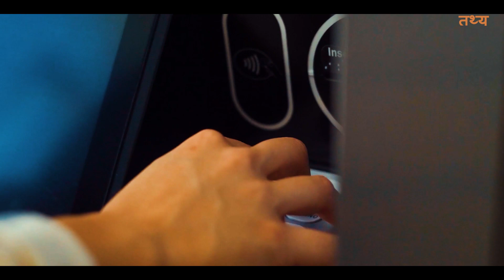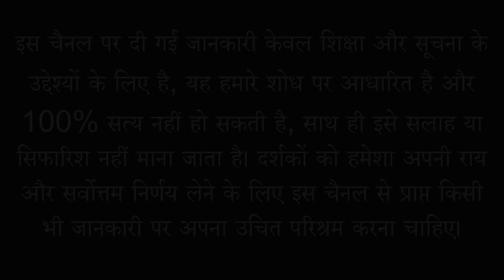20 चीज़े जो आपको पहले तक पता नहीं थी || 20 Amzing random facts you Don't know !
20 चीज़े जो आपको पहले तक पता नहीं थी || 20 Amzing random facts you Don't know !